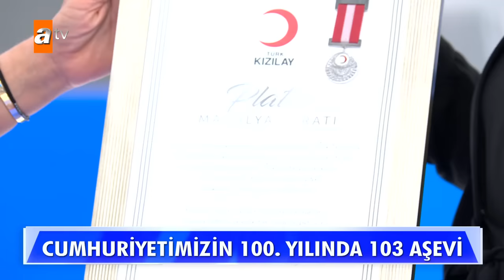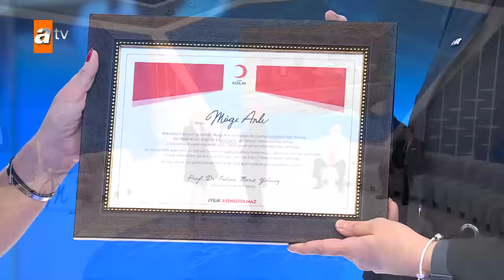Müge Anlı ve Dostları için büyük onur! - Müge Anlı ile Tatlı Sert 30 Ekim 2023